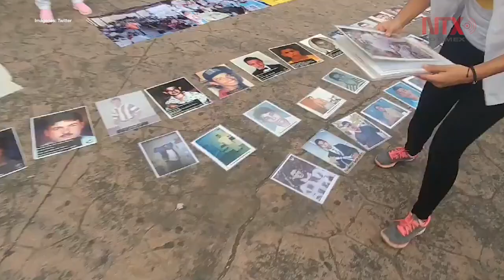Caravana de Madres de Migrantes parte a Coatzacoalcos, Veracruz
Como parte de su recorrido por México, la décimo quinta Caravana de Madres de migrantes Desaparecidos partió a Coatzacoalcos, Veracruz.